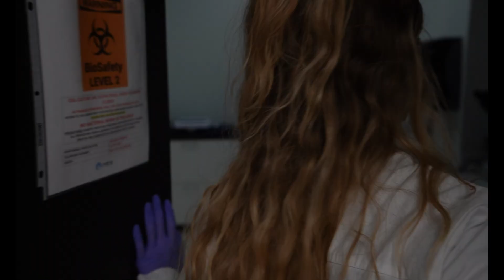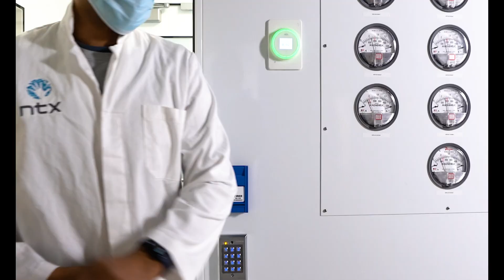Nature's Toolbox (NTxBio) Company Overview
Powering advancements in medicine and patient access, NTx is redefining the discovery and production of biologic materials to be infinitely faster, purer and more affordable for everyone with breakthrough advances in cell-free (CF) biomanufacturing. NTx is moving beyond empowering biopharma to impact global health and humanity.

While cell-free manufacturing was established decades ago, NTx platforms are scalable to rapidly support clinical trials and ultimately to fuel global supply chains. NTx helps researchers innovate faster and is committed to helping companies increase and streamline production as they respond to changing global demand.